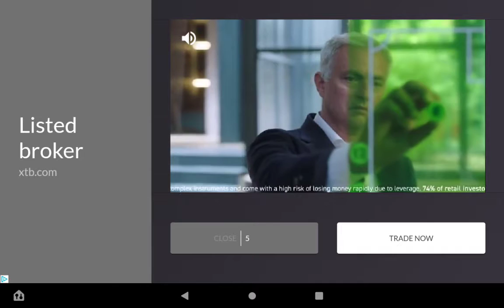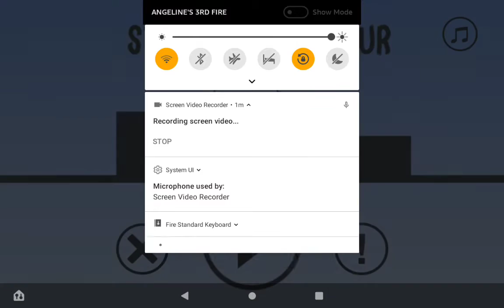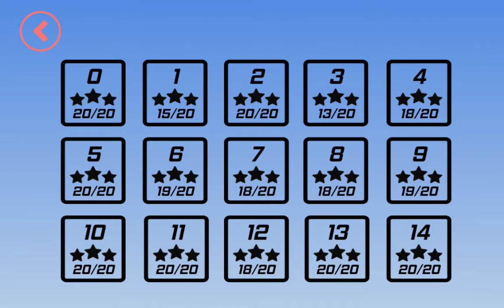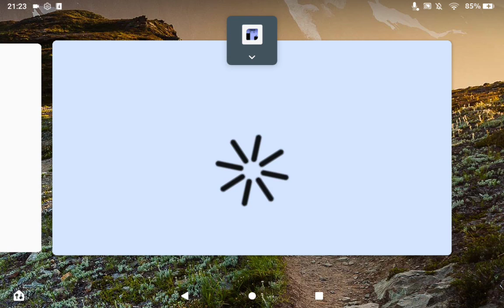i made this video only for the low quality background noise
i don't know why but I'm starting to like that background noise
maybe i've just gotten so used to it it's a main part of the Level Maker Toilet Paper Edition channel that I like